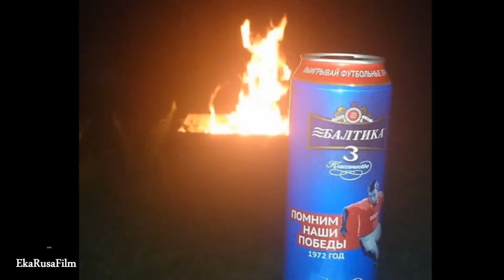Ека Руса в проекте "ТРЕТЬИ ЛЮДИ" (EkaRusaFilm-2015)